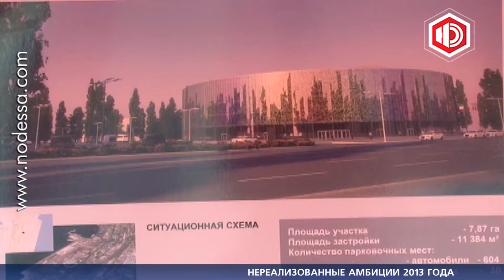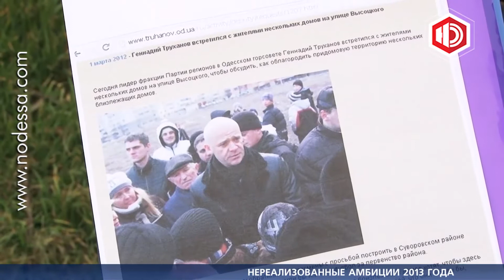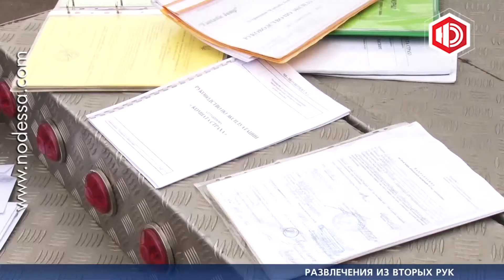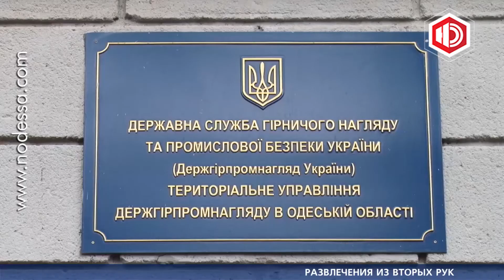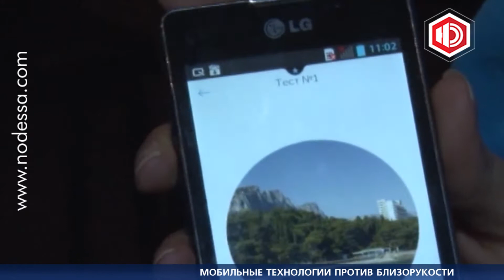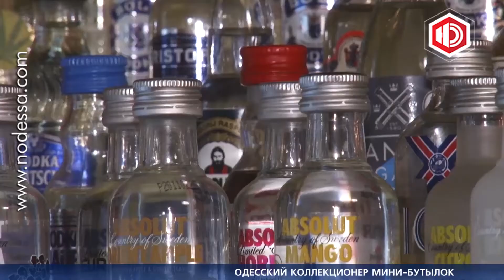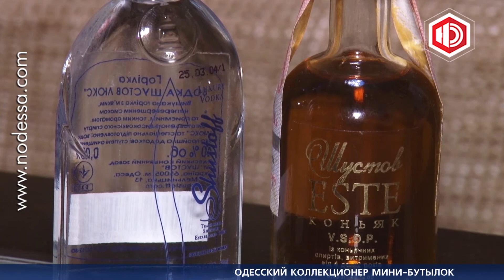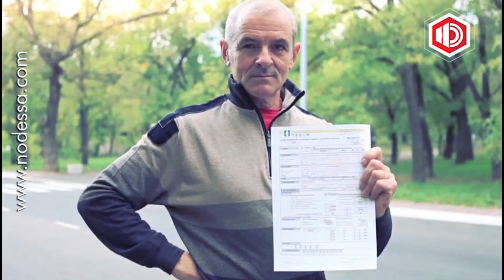Новости в 19.00 с Ириной Коробко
Добрый вечер! Время новостей на нашем канале. В студии Ирина Коробко.
Баскетбольный турнир «Евробаскет» обещали сделать главным спортивным событием Одессы. И хотя сейчас территория будущей арены больше напоминает военный полигон, чиновники заявляют, что к 2015 году пустующая промзона Суворовского района превратится в спортивный оазис.
СЮЖЕТ ИТОГИ ЕВРОБАСКЕТ
Смертельно опасное развлечение. Практически сто процентов аттракционов в одесских луна-парках приехали из-за границы. Украинскую границу они пересекают в виде металлолома, а разрешение на эксплуатацию предприниматели получают уже после начала деятельности. Ничего удивительного, что ЧП на аттракционах -- явление не редкое. Дарья Степаненко разбиралась в подробностях.
СЮЖЕТ АТТРАКЦИОНЫ
Мобильные технологии против ... близорукости! В Одессе презентовали приложение для смартфонов, которое поможет выявлять нарушения зрения у детей и взрослых. В разработке программы участвовали и офтальмологи -- специалисты одесского института имени Филатова. Создатели приложения намерены реализовывать и другие наработки одесских ученых. Подробности выясняла Валерия Наумова.
СЮЖЕТ ЗРЕНИЕ
Их в Украине не более сотни человек. В это сообщество входит и одессит Игорь Юринский. Этих людей объединяет общее увлечение -- они коллекционируют маленькие пятидесятиграммовые бутылочки со спиртным. Их хобби имеет официальное название -- алкоминималистика. Необычного коллекционера посетила Дарья Сидоровская.
СЮЖЕТ АЛКОМИНИКО
В этом выпуске вас ждет еще прогноз синоптиков. А еще більше интересных событий -- в 21.час. Увидимся